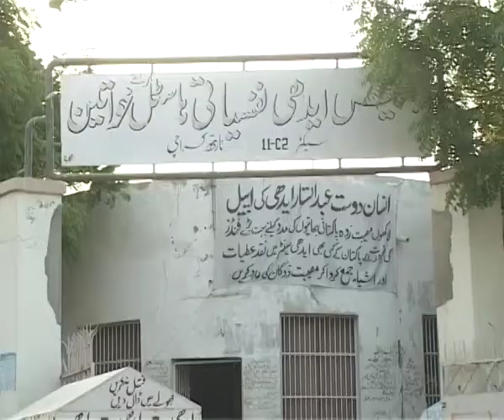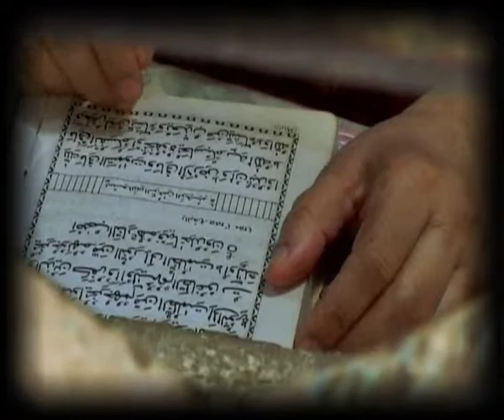Maa ki pokar